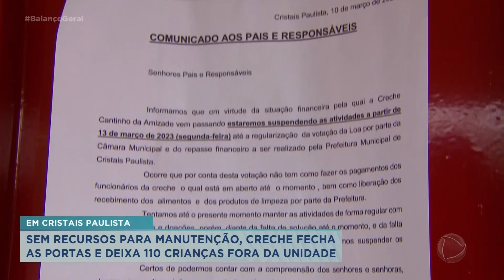Creche filantrópica fecha por falta de verbas e crianças ficam sem escola em Cristais Paulista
Cerca de 110 crianças estão fora da creche em Cristais Paulista, porque uma unidade filantrópica da cidade está fechada desde o início da semana. A creche está sem recursos para manter as atividades, já que o repasse feito pela Prefeitura não cobre as despesas. .